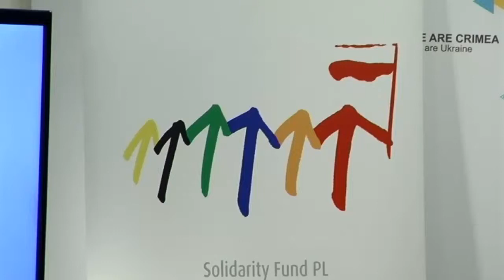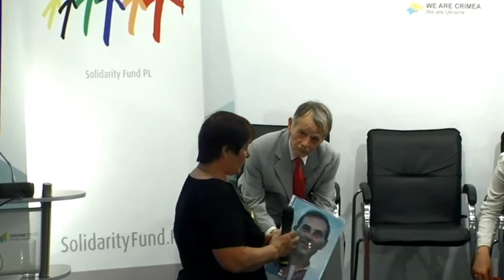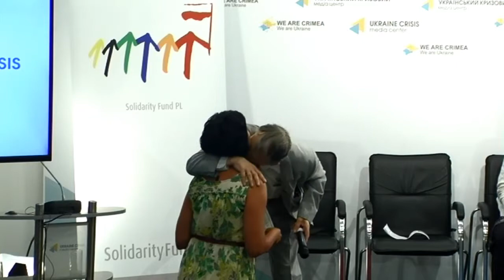Families of heroes will receive financial assistance. UCMC, 21th of July 2015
Topic: «Families of Heavenly Hundred heroes and those, who died in the struggle for democratic and independent Ukraine, will receive financial assistance»
Mustafa Dzhemilev, MP of Ukraine, Petro Poroshenko Bloc, President’s envoy on the Crimean Tatars’ issues
Krzysztof Stanovsky, President of Foundation for International Solidarity
Martyna Bogachyk, Vice-chairman of the Foundation «Education for Democracy»
Tamila Tasheva, Founder and Coordinator of the civic movement «Crimea-SOS»